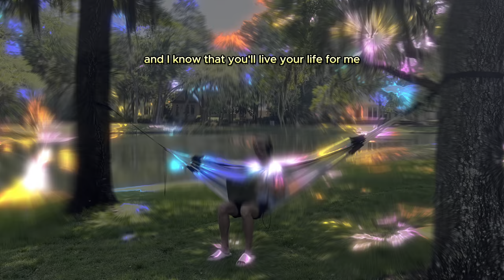C-Blanch - To My Future Wife (Official Music video)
Music Video Gear I Use:
- DJI Mini 2 Drone
- DJI Avata FPV Drone
- iPhone 12 Pro Max
- DJI OM 4 SE Gimble
- Lumix G7 Camera
- GoPro Hero 7 Black

- MacBook Pro
- Logitech MX Master Mouse
- Focusrite 2i2 Audio Interface
- Audio-Technica Headphones
- AT2020 Microphone
- Microphone Isolation Shield

Lyrics:
To my future wife
I just wanna wake up with you next to me
And I wanna know your name
And I wanna know the color of the sun in your eyes
And even way deeper
Got you swimming through my veins and my brain man
Baby tell me what’s the gameplan
Wanna have a couple kids maybe name ‘em Jim and Jean
Staying up all night dancing Billie Gene
And I know that I’m gonna be your Jimmy Dean

Cause I be acting like a fool, girl, every time I see ya
All the love songs, yeah, you the one I’m seeing
And even if we fight, every night
6AM, Jimmy Dean, you be feeding me right

And if I fall down girl then what would you do
If you caught me cooking pancakes middle of the night
Would you scold me for waking you up
Or would you join in, hands tight, yeah, grip the syrup

Babe I know that I still ain’t met you yet
You a catch playing hard to get
But everything good takes time
Yeah you fine like wine
So I’ll sit right here, sing it one more time

What’s your favorite sport, where’d you grow up
What’d your parents say when you moved far away
Damn they’re gonna hate that I’m a rapper
But I swear I got class and I swear I’ll make you happier
Cause I know that I’ll give my life to you
And I know that you’ll live your life for me
Two hearts intertwined, we unwind
And a life looking bright, yeah, til the end of time
Ain’t it funny that we living in 2024
But the vision’s 2020 cause our life’s so clear
I just wanna know, baby what you wanna live for
I just wanna know baby what you wanna give for
Service oriented, yeah, do you give back
I could see us foster dogs, yeah I know you’d love that
See ya in a marathon, yeah I know you’d run that
I just wanna know, we got so far left to go